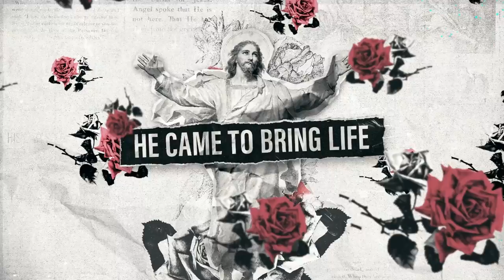Grace Church Easter Services 2022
"Why do you seek the living among the dead? He is not here, but has risen. Remember how he told you, while he was still in Galilee, that the Son of Man must be delivered into the hands of sinful men and be crucified and on the third day rise." Luke 24: 5-7 (ESV)